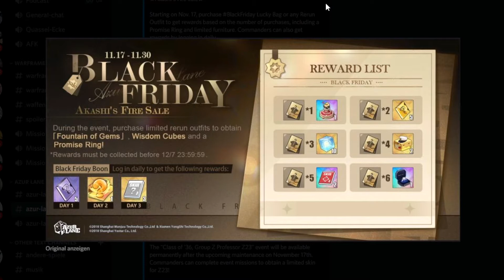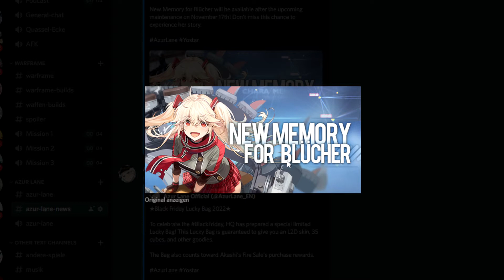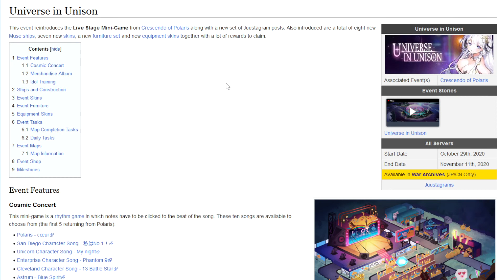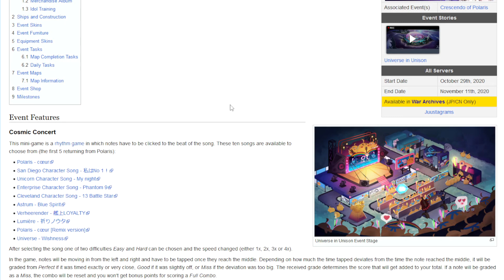Azur Lane - Vorschau, Universe in Unison - (Android/PC) - (deutsch/german) [HD/1080p]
Ihr übernehmt die Rolle eines Befehlshaber einer Seestreitmacht zur Zeit des zweiten Weltkrieges, aber alle eure Schiffe sind Frauen - nicht unbedingt eine historisch korrekte Geschichte. ^^

Gilden Info: Wolf Pack MK3
Server: Lexington

Azgeda ist eine Multigaming Anime Community welche mit Azur Lane und Arknights gepartnert ist. Jedoch spielen wir auch noch andere Spiele als diese bei uns. Außerdem findet man bei uns News und Guides zu Azur Lane und Arknights.